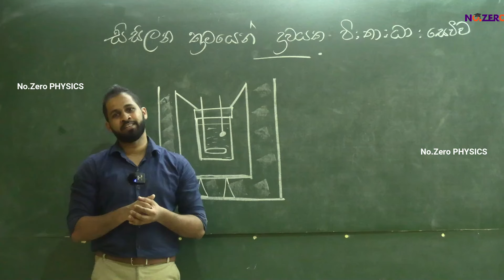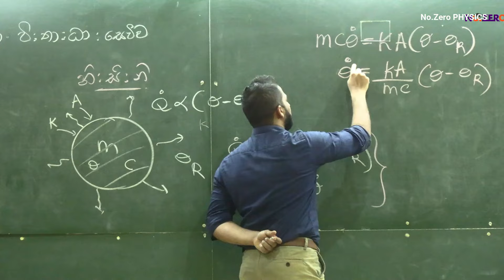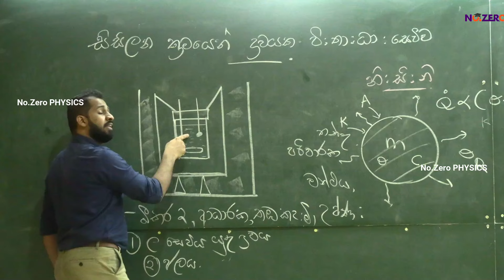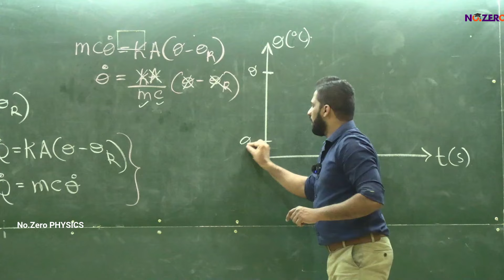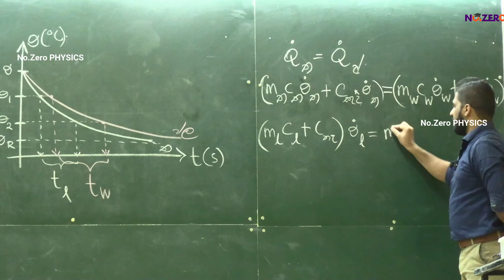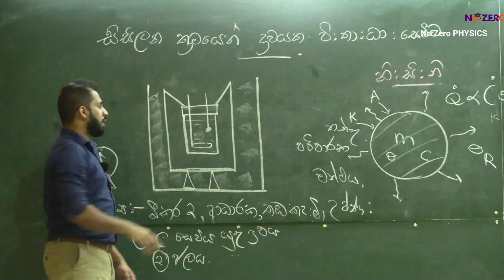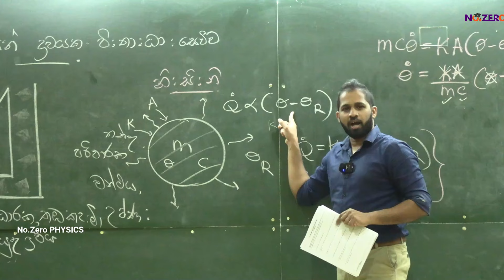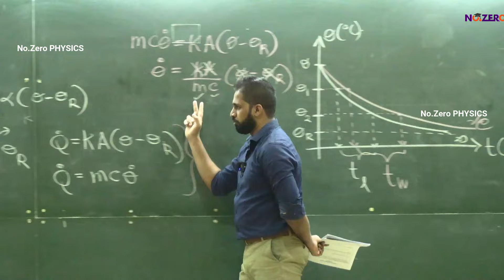සිසිලන ක්‍රමයෙන් ද්‍රවයක විශිෂ්ට තාප ධාරිතාව සෙවීම | No.zero Physics | Isuru B. Rathnayake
Special Credits: Kasun Kodithuwakku